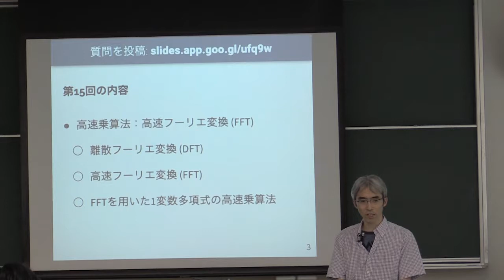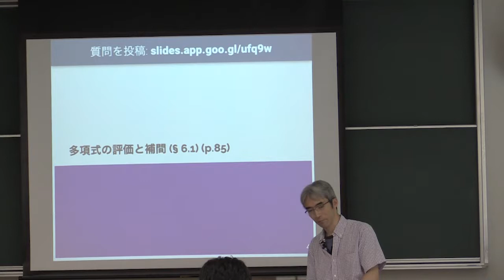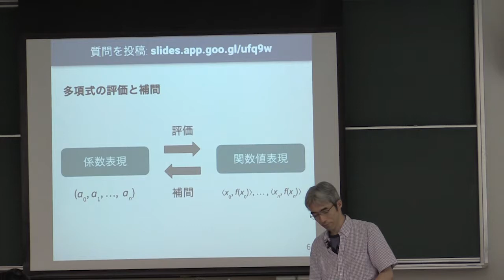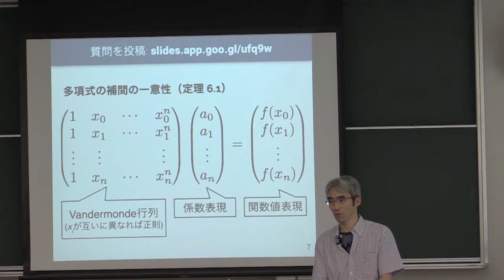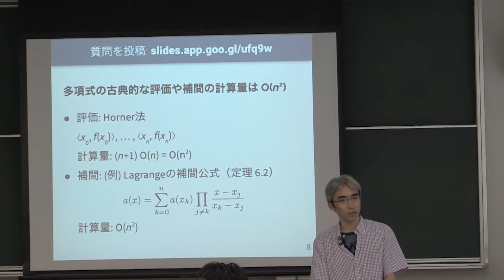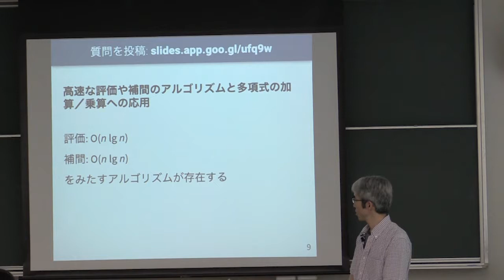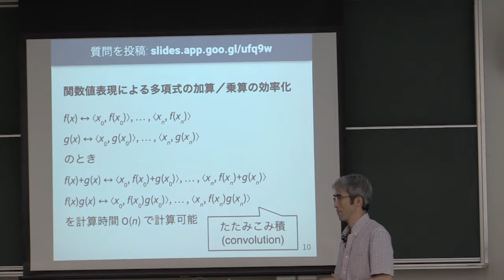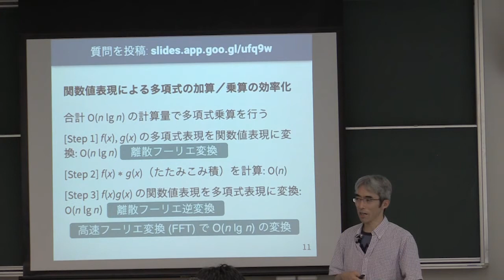計算機数学 I 2019 (15-1) 多項式の評価と補間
多項式の評価と補間．